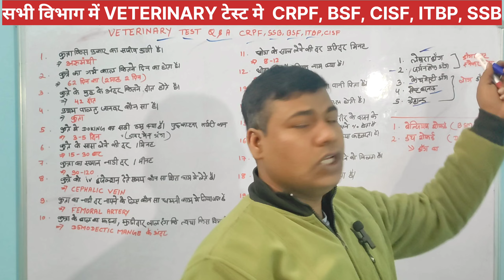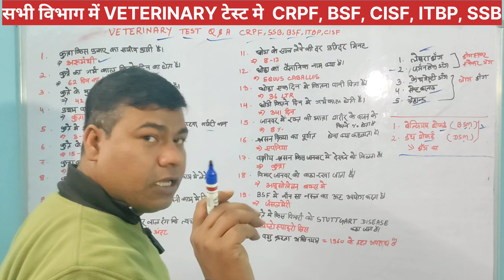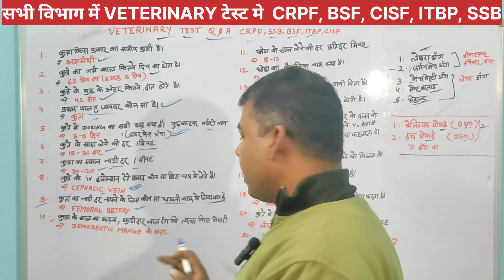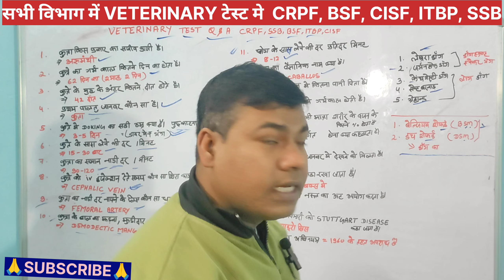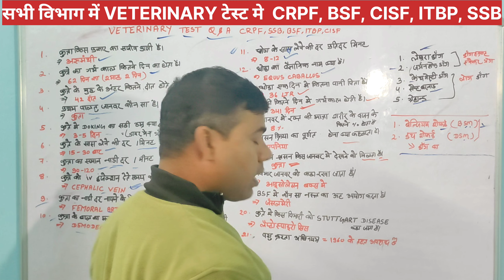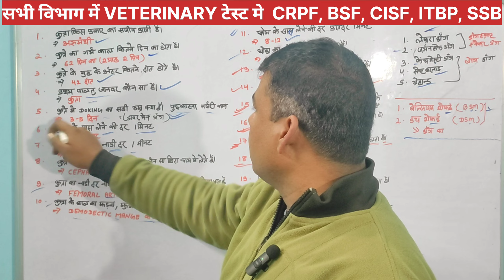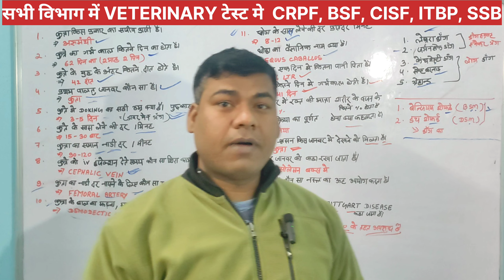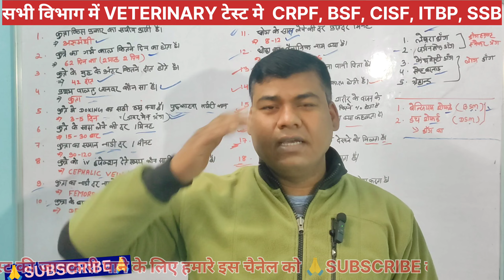CRPF पैरामेडिकल ट्रेड टेस्ट 🦮🐎CRPF VETERINARY TEST | crpf paramedical veterinary test kaise hota hai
crpf paramedical veterinary test kaise hoga, veterinary test me kya pucha jata hai, Veterinary cut off 2023,Ssb veterinary trade test, Bsf veterinary trade test, ssb veterinary trade test kaise hota hai, Bsf veterinary trade test kaise hota hai, A2z fouji vlogs, Crpf paramedical veterinary test kab hoga#crpfparamedicalstaff